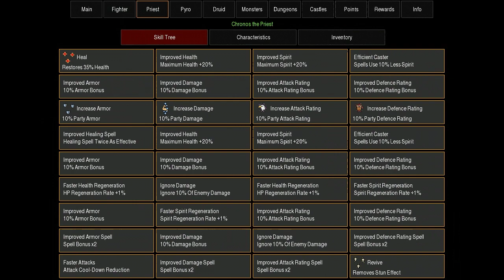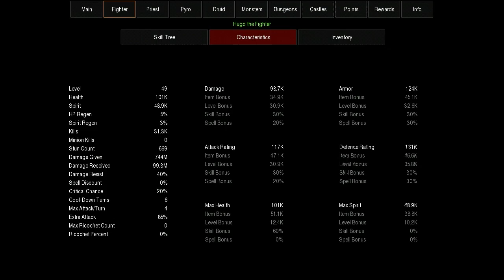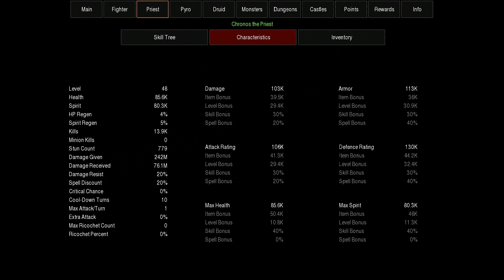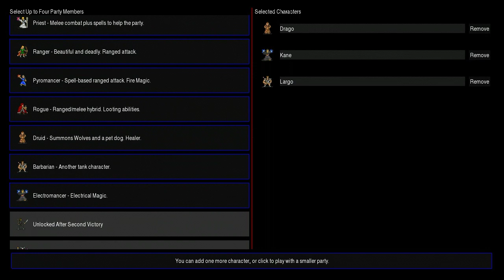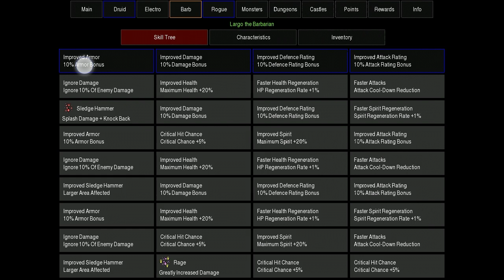CLICKPOCALYPSE II complete - starting new adventure #10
part 10
starting new adventure
CLICKPOCALYPSE II gameplay
CLICKPOCALYPSE II walkthrough

Game Description

An incremental game disguised an idle RPG.

CLICKPOCALYPSE II is an incremental/idle RPG. Create a party to bravely explore terrible dungeons and mercilessly exterminate every monster in the world. Find items, go up levels, learn spells, upgrade abilities, and earn achievements.

The game renders in two modes: Phone mode and Tablet mode.  Hold your device vertically for phone mode and horizontally for tablet mode.  In phone mode, the font is much larger and the layout of the UI changes around to work with a vertical layout.